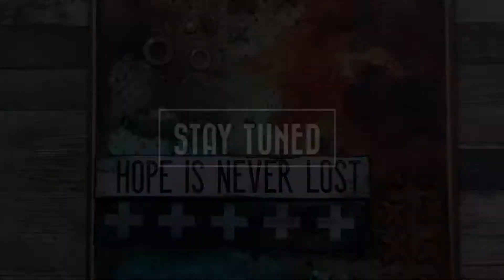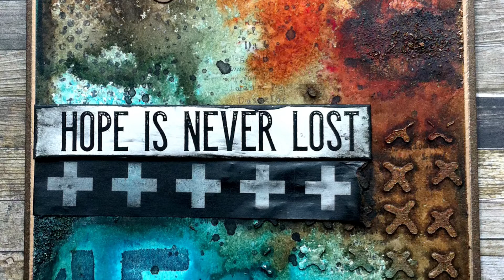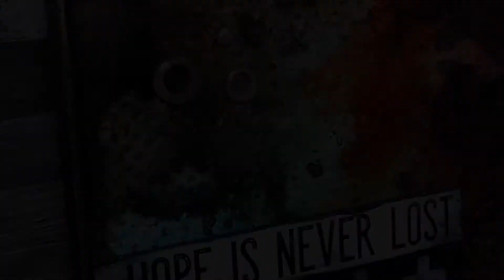MbS Quote card